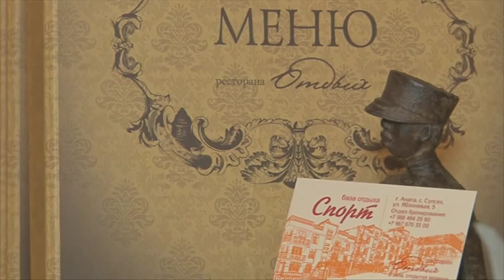В Супсехе открылся новый ресторан в стиле России времен Сергея Есенина